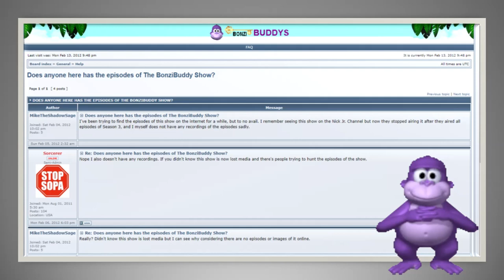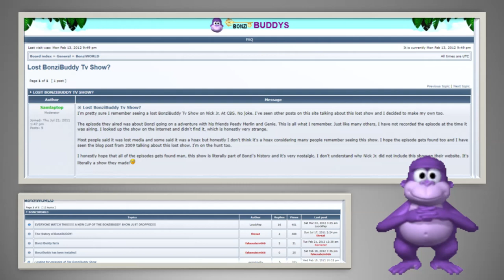(Creepypasta) The Lost BonziBuddy TV Show (Part #1 | RodrigoJogosALT | ft. BonziBuddy)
This one and only malware/spyware purple gorilla is here to read a "Creepypasta" based off of him, BonziBudddy! He is now introduced into the Tobical/Robot Bunch as a respected member!

Also, shout out to @VinesauceJoel!

Credit: RodrigoJogosALT and Vinesauce/Vargskelethor

Sound FX from:
Chosic
Disney Wiki
FindSounds
FreeSFX
Freesound
SoundBible
Sounddogs
Soundeffects Wiki
Sound Ideas
Storyblocks
The Sounds Resource
Videvo